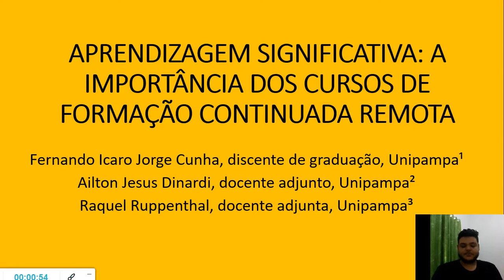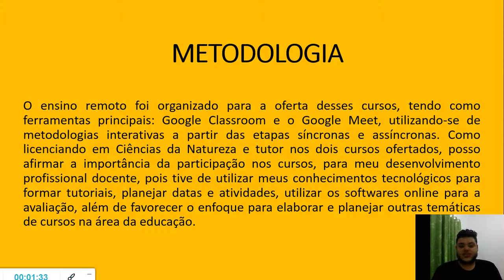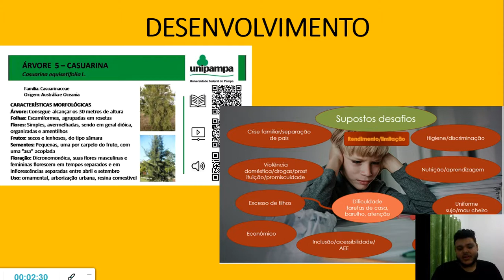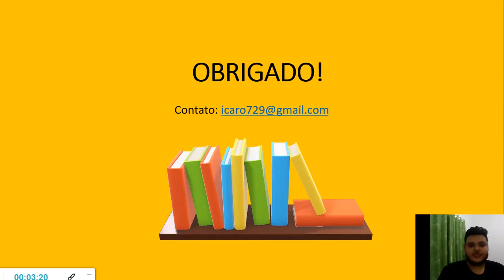Fernando AP Siepe 12